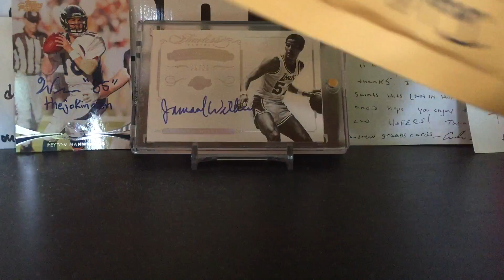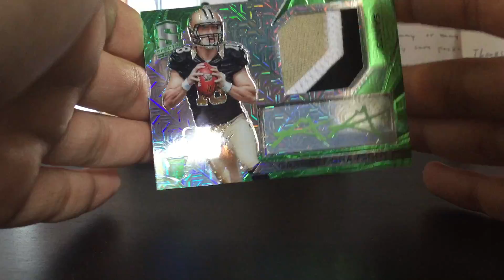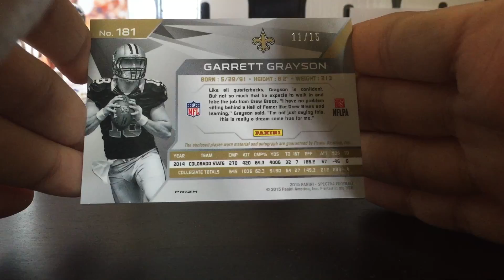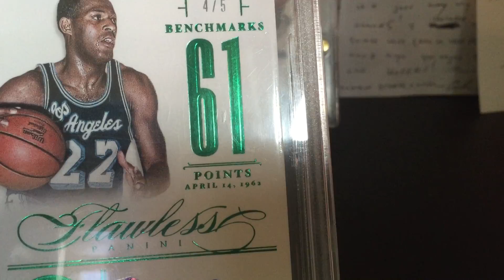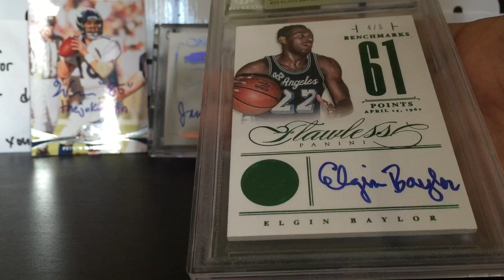GREEN VARIATION MAILDAY: STARSPORTSCARDS24 & EBAY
Got some really awesome cards in!
LMK what you guys think!